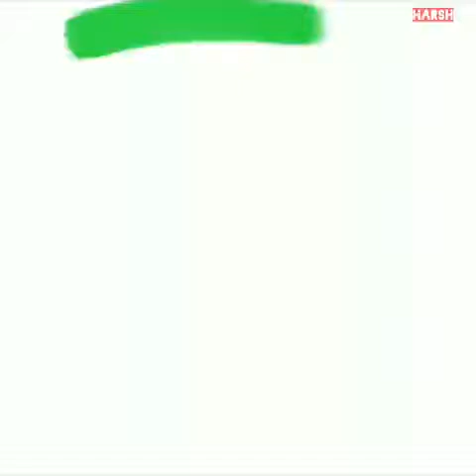Best ever digital painting, Autodesk! Beautiful scenery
Ship on voyage, imagination